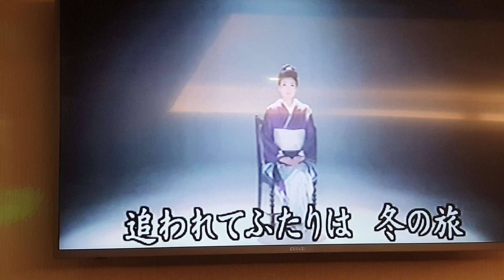雪恋華 市川 由紀乃 cover Peggy 美加樂 2019/10/23